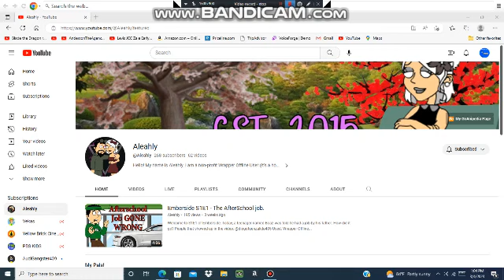20th birthday shoutout to Aleahly.